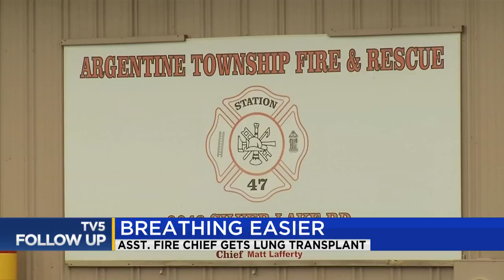Asst. fire chief gets lung transplant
A Mid-Michigan fire chief is getting a second chance at life after having to have lung surgery to save his life.